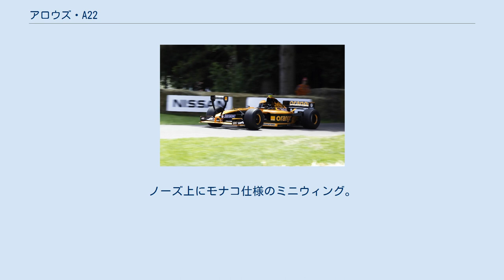アロウズ・A22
アロウズ・A22は、アロウズが2001年のF1世界選手権参戦用に開発したフォーミュラ1カー。
デザイナーはマイク・コフラン。
チーム2年目のヨス・フェルスタッペンと、レッドブルの支援を受けてF1デビューしたエンリケ・ベルノルディがドライブした。
 A22は前年度有望であったA21の改良型であった。
しかしその開発は、2年連続で搭載エンジンが変わったことにより進まなかった。
ルノーエンジンをベースとしたスーパーテックに代わって、アジアテックエンジンを搭載することになったが。
これは2000年にプロスト・グランプリで結果を出せなかったプジョーエンジンがバッジネームを換えたものであり、スーパーテックに比べるとパワーが足りず、信頼性にも欠けていた。
 チームは小型の燃料タンクを搭載することを決定した。
シーズン序盤、少ない燃料を積んだ軽い車体で走るという戦術によってフェルスタッペンが好結果をもたらした。
ベルノルディはリタイアが多く、総じてフェルスタッペンの方が上位でフィニッシュした。
ブラジルGPでフェルスタッペンはトップを走行していたウィリアムズのファン・パブロ・モントーヤの後部に衝突し、両者共にリタイアした。
 第7戦モナコGPでは少しでもダウンフォースを得ようとして、ノーズ先端の上方に苦肉の策ともいえるミニウィングを装着した。
木曜日はこの仕様で走行したが、国際自動車連盟 (FIA) から危険な構造物と判定され、土曜日以降は使用が禁止された。
モナコではジョーダン・EJ11も似たようなノーズ上のウィングにトライしていた。
 シーズンが進むにつれて、テスト不足と予算不足の影響が現れ始めた。
フェルスタッペン、ベルノルディ共にグリッド後方に沈み、チームの焦点は翌シーズンに移動した。
オーナーのトム・ウォーキンショーはコスワースエンジンの獲得を保証した。
 チームは結局1ポイントを得、コンストラクターズランキング10位でシーズンを終えた。
 A22（2011年撮影）。
ノーズ上にモナコ仕様のミニウィング。